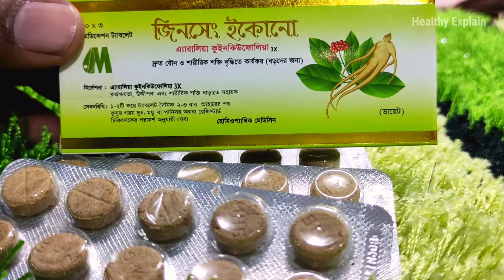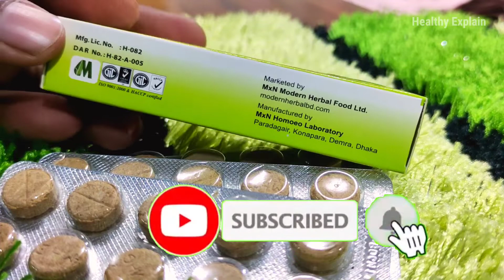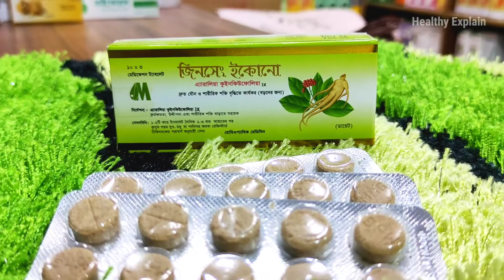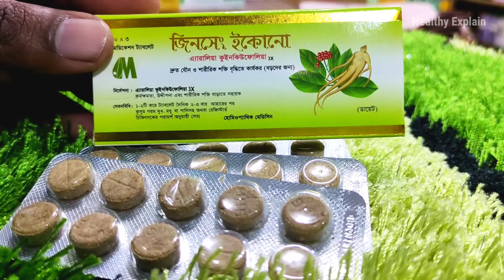সকল প্রকার দুর্বলতা দূর করার গোপন ওষুধ | জিনসেং ইকোনো Healthy Explain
সারাদেশে কুরিয়ারের মাধ্যমে যে কোন ঔষধ নিতে চাইলে নিচের ফেসবুক লিংক এ ক্লিক করে মেসেজ করুন.

এই ভিডিওতে আপনারা জানতে পারবেন মর্ডান হারবাল এর জিনসেং ইকোনো উপাদান, কার্যকারিতা, সেবনবিধি, পার্শ্ব-প্রতিক্রিয়া, সতর্কতা সম্পর্কে বিস্তারিত তথ্য। তাই বিস্তারিত জানতে ভিডিওটি না টেনে পুরোপুরি দেখুন.

All Videos of this Channel is Copyrighted by Healthy Explain Team Any unauthorised reproduction redistribution or re-upload is strictly prohibited of this material Legal action will be taken against those who violate the copyright of the following material presented!